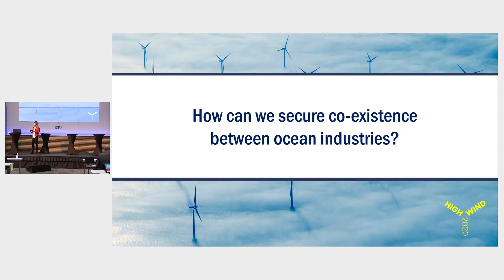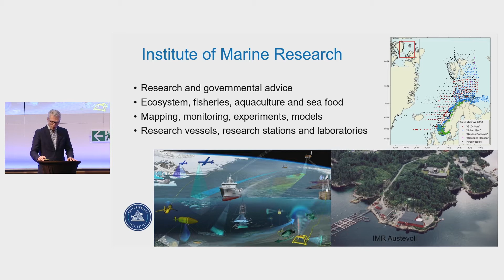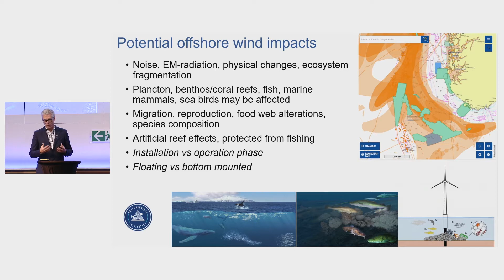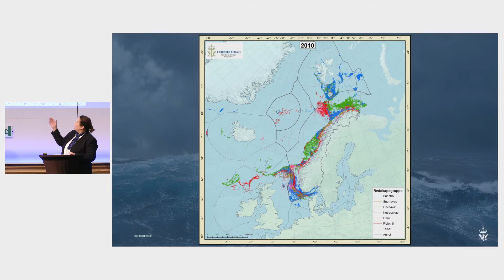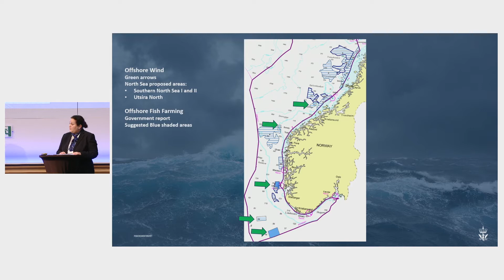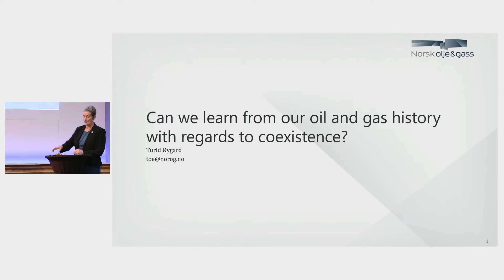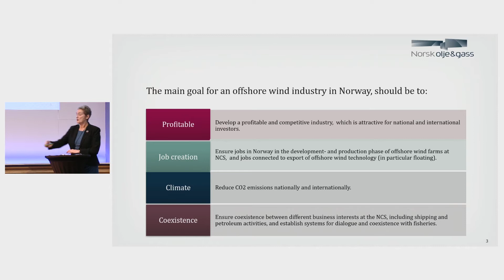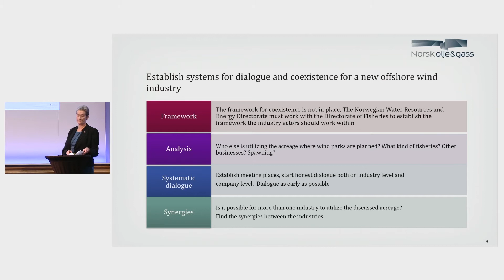4 High Wind 2020 How can we secure co-existence between ocean industries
The challenges towards an actual installed base of 212 GW in 2050.

Panel debate: Can we learn from our oil and gas history with regards to coexistence?

Panel facilitator: Frank Emil Moen,  Norwegian Offshore Wind Cluster

Speakers:
Geir Lasse Taranger, Norwegian Institute of Marine Research
Siri Meling, Norwegian Directorate of Fisheries
Turid Øygard, Norwegian Oil and Gas Association